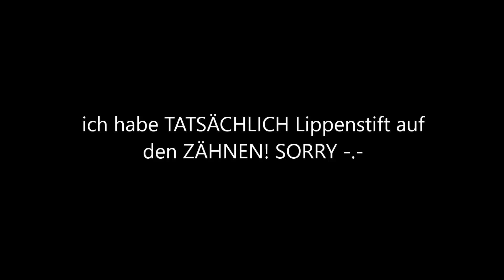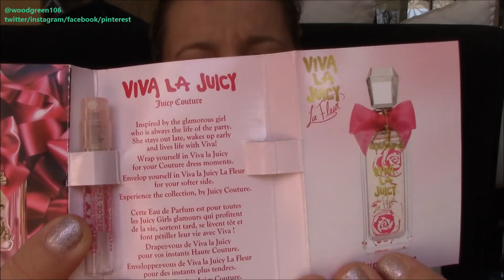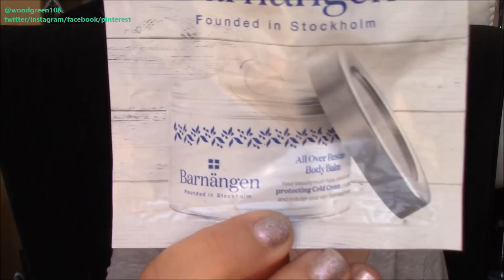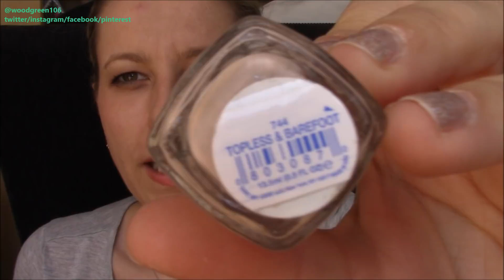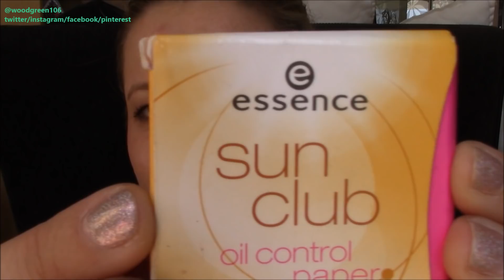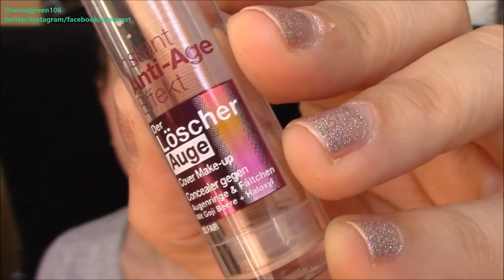Aufgebraucht [02/18]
Kochbücher und
Louis Widmer Lippenbalsam
Essie: TLC Lack "on the mauve"
Fritzvold Minimalistische Geldbörse
Und das große Portemonnaie (direkt bestellt, weil SUPERPREIS!)
Torsten Sträter Hörbuch
Mark Lauren Training

 ✮ ✯ ♥ Produkte✩ ✮ ✯
L'Oréal Mascara
Essence Liner
Max Factor Blush
Maybelline 24h Lipstick in NUDE PINK Nr.640
Essie TLC Lacke
Gliss Kur Shampoo (6er Pack!)
Tweezerman Set
Sally Hansen Nagelhautentferner
Kiehls Cleanser
Kiehls Gesichtswasser
The Ordinary Primer
Tefal Pfanne
Gabor Stiefel
Artdeco Mat Lippowder
Smashbox Paletten oder (leider nicht das Duo)
Olaplex No.3
Revlon Colorburst Matt Lip Balm "sultry" (sieht auf dem amazon Foto super dunkel aus o.O)
Catrice Strobing
Batiste und

Geliebte Produkte ♥ :-)
✮ Adele Live at The Royal Albert Hall
✮ Adele - 25
✮ Adele - 21
✮ Adele - 19

La Roche Posay Mizellenwasser
Tweezerman Set
Laura Mercier Augenbrauenstift